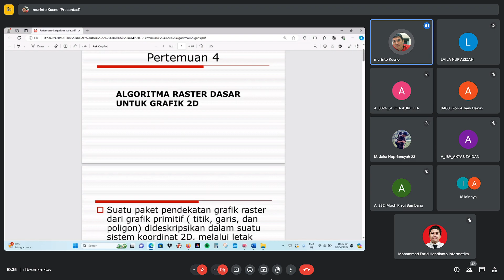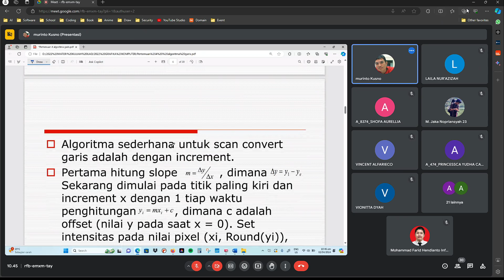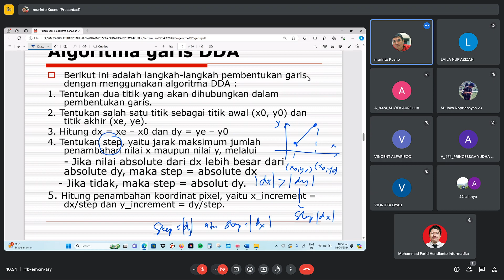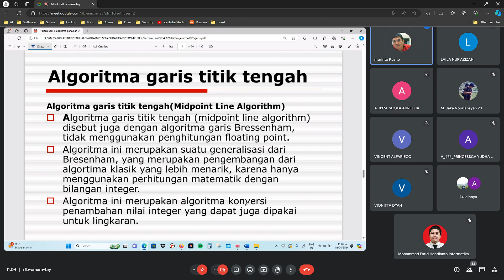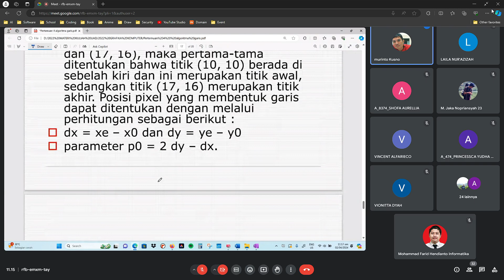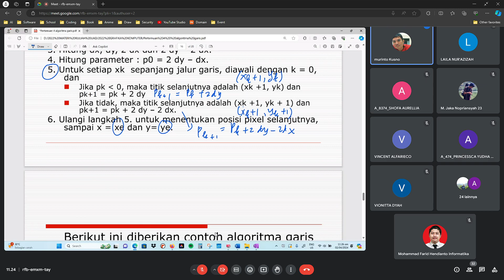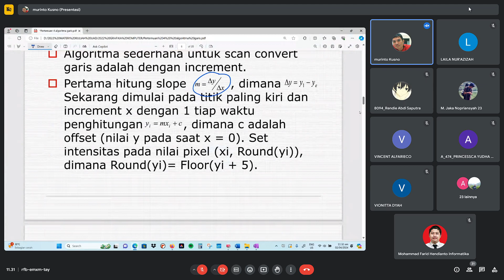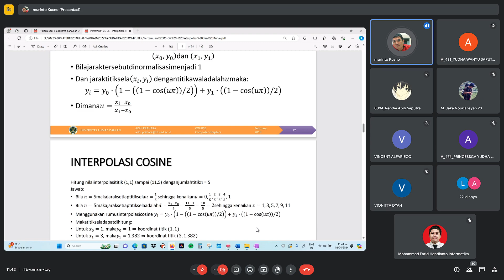DDA dan Bressenham - Grafika Komputer || Universitas Ahmad Dahlan